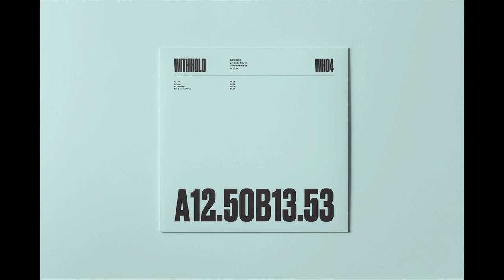Unknown Artist -- A1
Withhold Label - WHO4
artist: Unknown artist
label: Withhold
track: A1
Vinyl 12'

2020